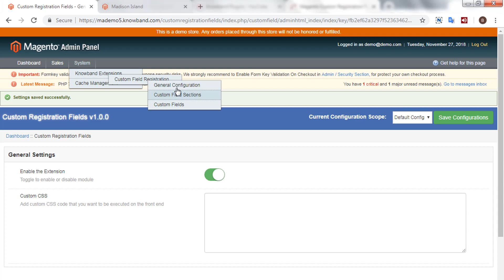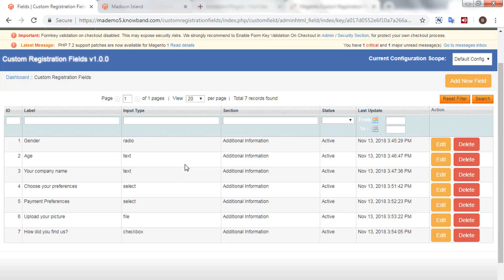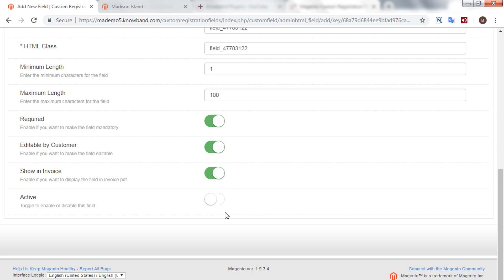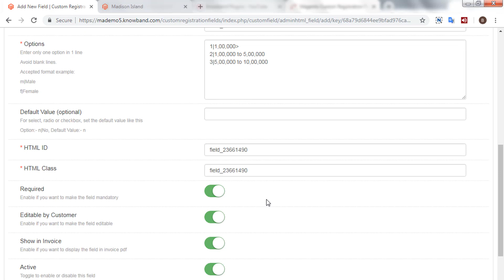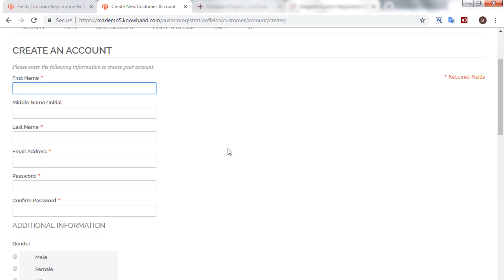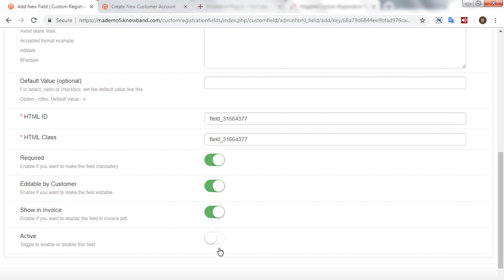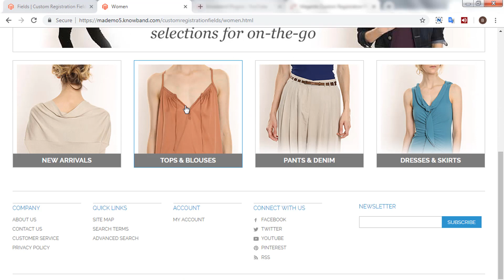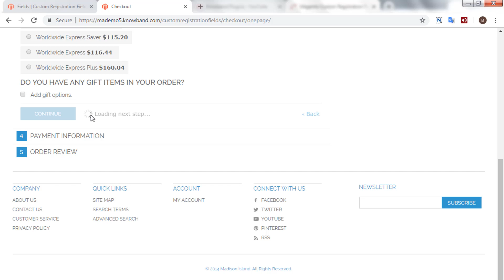Magento Custom Registration Fields Extension by Knowband - Video Tutorial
Creating extra custom fields in the registration form allows the store owner to collect all the profile details of the customer. Custom fields in Magento Custom Registration Fields by Knowband enable the merchant to gather additional information about the customer from the registration form. Magento Registration Fields extension ensures that admin can add as many custom fields as he wants to.  Admin who are from non-technical backgrounds can also add custom fields in the registration forms using Knowband’s Magento Custom Fields module. Adding extra custom fields by the Magento custom registration form doesn’t involve change in code.

Features offered by the Magento custom registration form:

Installation: Magento Custom registration attribute extension provides an effortless installation and configuration.

Custom Registration section: Magento Custom registration attribute extension allows adding multiple custom registration section on the registration form. Custom registration sections added can be edited, deleted by the online merchant from the admin panel. Each custom section can have multiple custom registration fields.

Custom Registration fields: Multiple custom registration fields can be added in Magento Custom Registration Fields. Admin can easily edit and delete any custom field in the registration form from the admin panel.

Label of the custom fields: Magento Registration Fields extension offers admin the access to set the label and description of the custom input fields and section.

Input field type: Magento Custom Fields module supports different types of input fields. Various Input field types available are radio, checkbox, text, text area and date.

Look and feel: Store owner in Magento custom registration form has the choice to make changes in the look and appearance of the custom fields using the Custom CSS.

Invoice: Store owner in Magento Custom registration attribute extension has the choice to display the custom field details on the invoice pdf.

Validation: To make the custom fields mandatory for the customers to fill, the online merchant can set validation on them.

For further information on Magento Custom Registration fields, please refer to the following links: